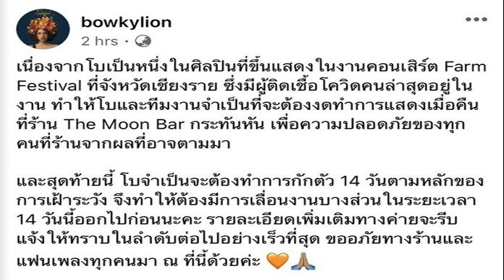โบกี้ไลอ้อน กักตัวเองหลังมีความเสี่ยง ประกาศงด เลื่อนงานเพื่อความปลอดภัย